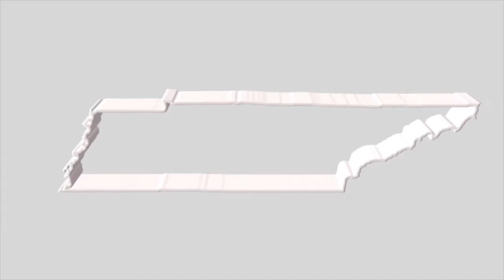JUDGE TO SEC. TRE HARGETT: "SHAME ON YOU." | TN Holler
‪TN Secretary of Voter Suppression TRE HARGETT & his henchman Mark Goins are ripped 🔥 by the Judge who ruled in favor of VOTE BY MAIL FOR ALL for “violating the court’s order”, and threatened with “CRIMINAL CONTEMPT” 👀‬